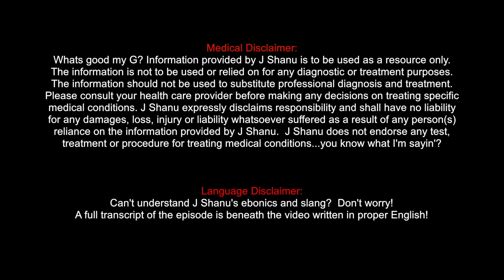J Shanu Ab Routine